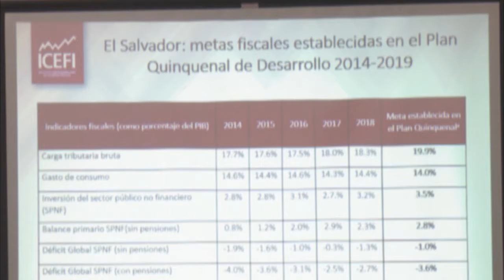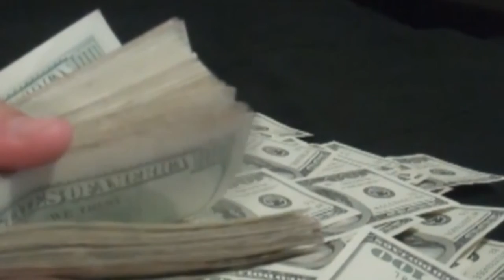ICEFI Recomienda al Gobierno de Bukele Lograr Pacto Fiscal